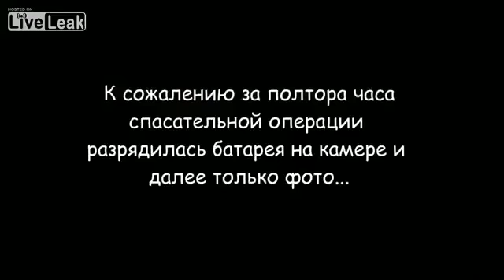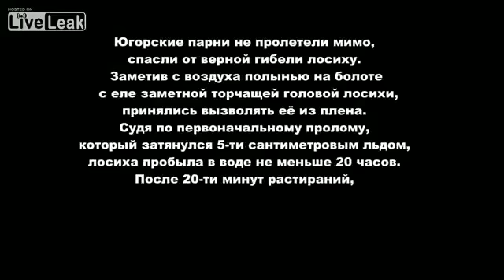Russian folks save a moose that fell in the water